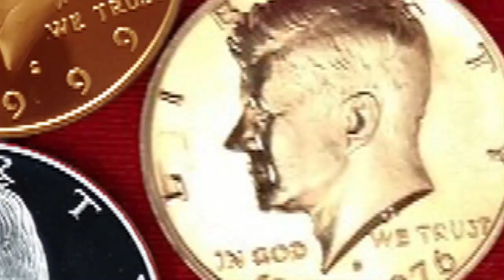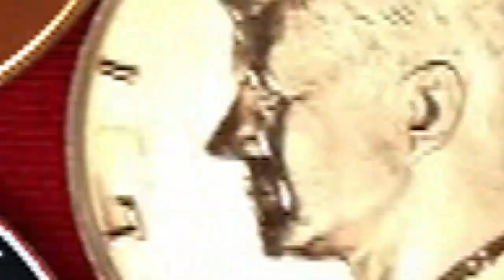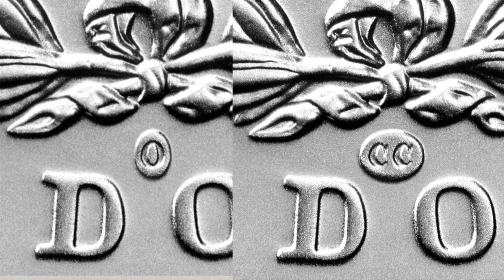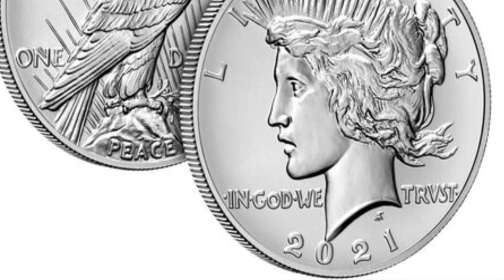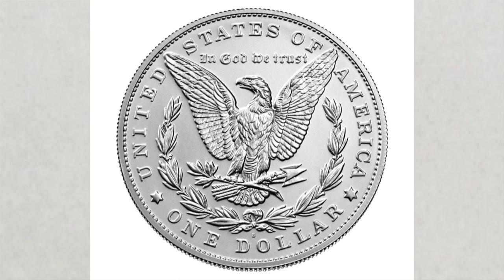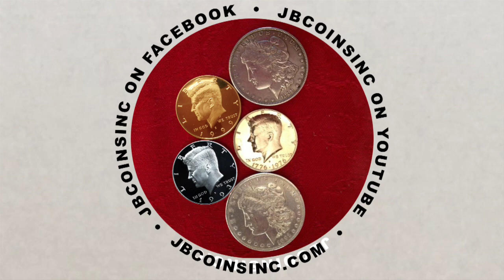Morgan and Peace Dollars you should know about! 2021 silver dollars!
Everything you need to know about 2021 Morgan and Peace Dollars.
Their history, release dates, pricing, finishes, mintages, and more.
If you like or collect them, you need to watch this video.